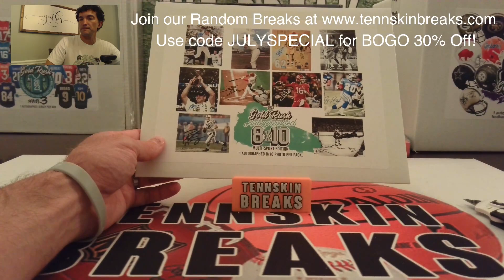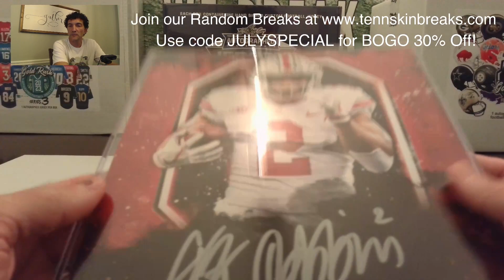7/23/23 - 2023 Gold Rush Autographed 8x10 Multi Sport 1 Box Break